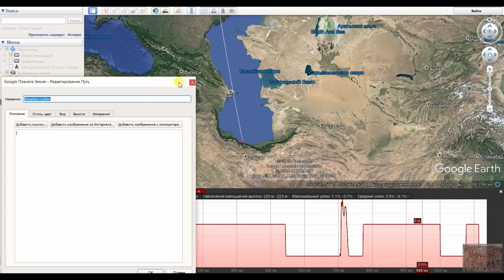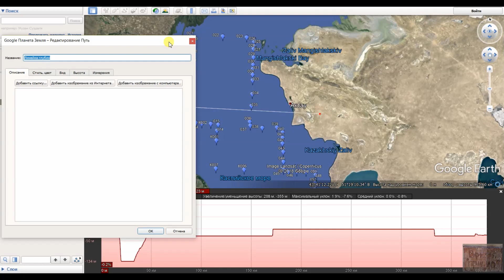Где дно у Каспия?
Часть 6.

Скрытый от глаз наблюдателя рельеф поверхности дна Каспийского моря в программе Google Earth.